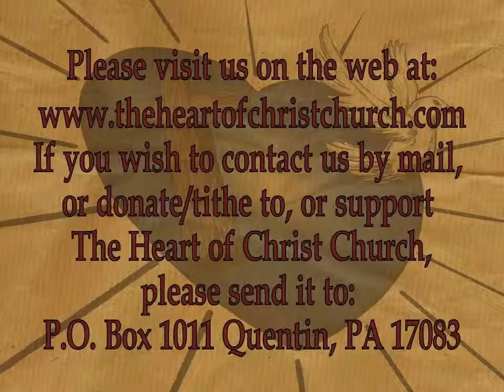Moments From The Heart 014 - The Fruit of Suffering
This is the latest entry in our new series from The Heart of Christ Church entitled "Moments From The Heart".
This is a weekly devotional for our members and anyone else who wishes to meditate on the word of God. Hope you enjoy!